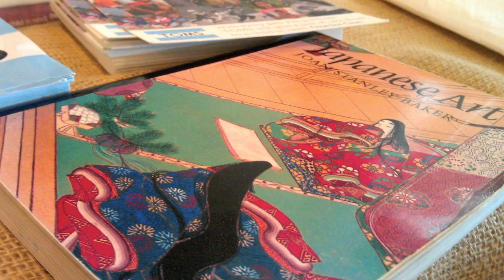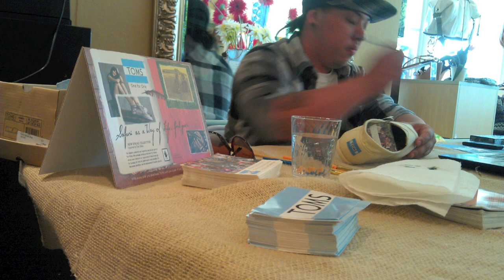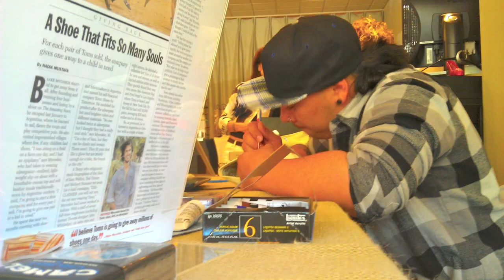TOMS Custom Painting with Kris Mestizo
music by: XV Pictures on my wall from mixtape Zero Heroes